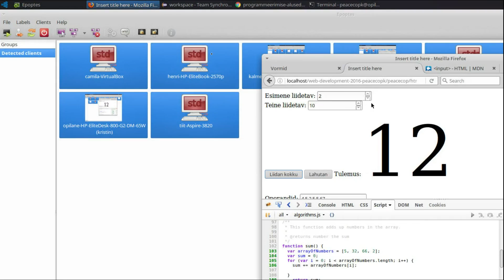JS: teksti suurus vastavalt summale